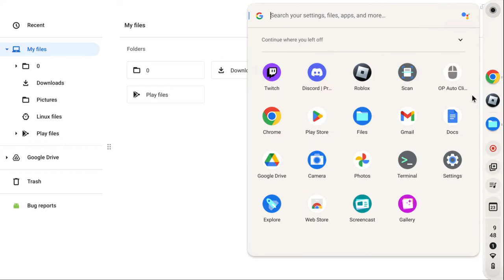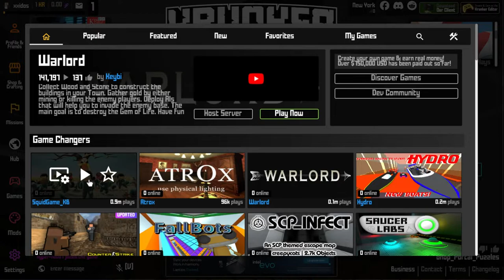Screen recording 2022 11 23 9 48 12 PM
playing krunker hub